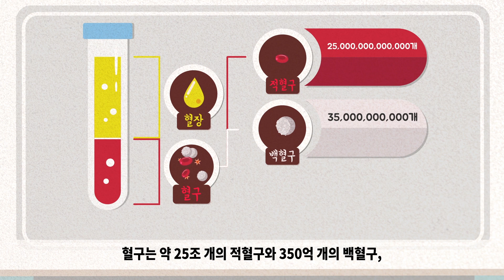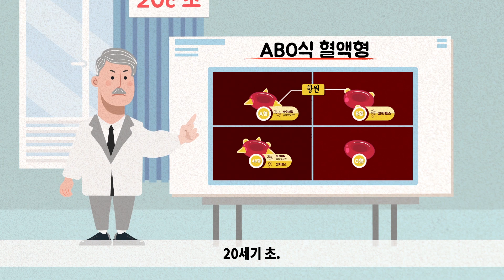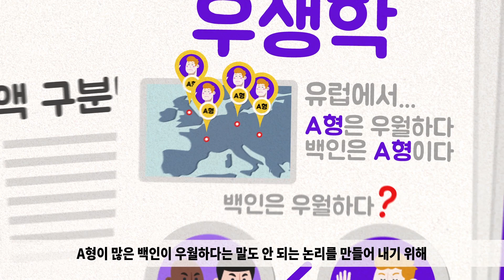혈액형과 성격, 정말 관련이 있는걸까?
'A형은 소심하고, B형은 다혈질? O형은 화끈하고 AB형은 XXX'
혈액형에 따라 성격이 차이가 있다는 이야기가 있다.
과연 이 말은 사실일까?
건강백과사전을 통해 혈액형과 성격의 상관관계에 대해 알아보자.